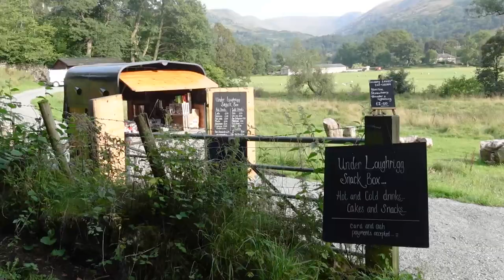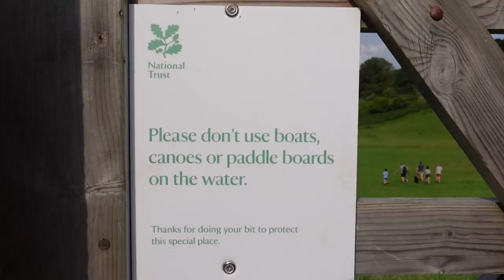#1 Lake District Walk on All Trails: Loughrigg Tarn + Loughrigg Fell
Welcome to our video on walking Loughrigg Fell! In this video, we'll take you on a scenic hike through some of the most beautiful landscapes in the Lake District.

First, we'll head to Loughrigg Tarn, a stunning mountain lake that provides breathtaking views of the surrounding fells. We'll continue our hike upwards to reach  From there, we'll make our way to  Grasmere and Rydal Water, two charming villages that are popular with tourists and locals alike.

Loughrigg Fell which affords even more views out across the central fells. As we continue our hike, we'll come across Loughrigg Terrace, a series of breath taking viewpoints that offer panoramic views of the surrounding landscape. You won't want to miss the vistas from either of these vantage points so the
uphill trek is worth it! From there, we'll make our way to  Grasmere and Rydal Water, two charming villages that are popular with tourists and locals alike.

Throughout the walk, we'll also be joined by our furry friend, my brother's a dog Sam, who loves nothing more than exploring the great outdoors.

So come join us on this beautiful hike through the Lake District and discover all that Loughrigg Fell has to offer.

0:00 Intro
0:43 Under Loughrigg
3:19 Loughrigg Tarn + Campsite
7:06 Ascent to Loughrigg Fell
8:43 Flying Ants!
10:15 Descent
11:15 Fantastic Herons
12:07 Rydal Water